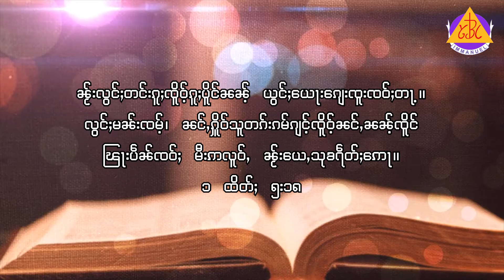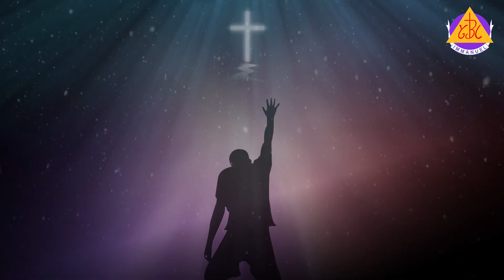"Praise The Lord" By Rev. Dr. Nang San Hlaing